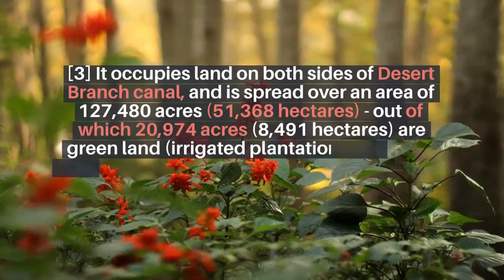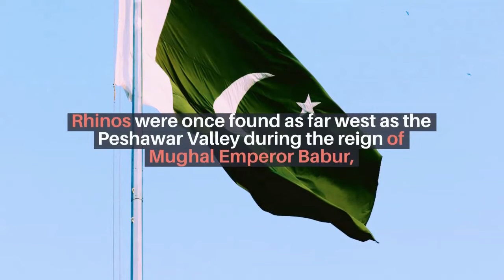LAl Suhanra National Park Most Beautiful Place in Pakistan